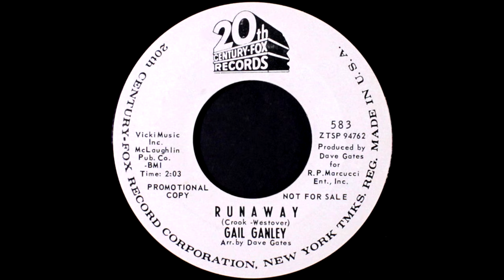Gail Ganley - Runaway (Del Shannon Cover)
From '' Runaway / I Think I'm Gonna Cry ''
Label: 20th Century Fox Records – 583
Format: Vinyl, 7", Promo
Country: US
Released: Apr 1965

Tracklist
A Runaway
B I Think I'm Gonna Cry

"Runaway" was a number-one Billboard Hot 100 song made famous by Del Shannon in 1961.
It was written by Shannon and keyboardist Max Crook, and became a major international hit.
It is No.466 on Rolling Stone's list of The 500 Greatest Songs of All Time from 2004.

Original recording

Singer-guitarist Charles Westover and keyboard player Max Crook performed together as members of "Charlie Johnson and the Big Little Show Band" in Battle Creek, Michigan, before their group won a recording contract in 1960. Westover took the new stage name "Del Shannon", and Crook, who had invented his own clavioline-based electric keyboard called a Musitron, became "Maximilian".

Del Shannon re-recorded the song in 1967 under the name "Runaway '67".

Covers

In 1977, Bonnie Raitt included a bluesy version of the song on her album Sweet Forgiveness. Also released as a single, it reached No.57 on the U.S. Hot 100.

The Sensational Alex Harvey Band recorded their strongly parodic version on their album The Penthouse Tapes in 1976.

Del Shannon re-recorded the song for the NBC television series Crime Story. The lyrics were slightly changed and the signature organ solo replaced with an electric guitar.

In the mid-1970s the British sessions band Huddersfield Transit Authority recorded a strong cover with the benefit of a full orchestral backing.

Steve Goodman of Go Cubs Go fame did an acoustic version one Easter Sunday in the mid-1970s on WNEW-FM. This was later incorporated in the posthumously released Easter Tapes, a compilation of three separate Easter Sunday programs hosted by Vin Scelsa.

Luis Cardenas made a rock cover for his solo album entitled Animal Instinct.
The Traveling Wilburys released a version as the B-side of their single "She's My Baby". (Lead Wilbury Tom Petty also references the song in his 1989 hit "Runnin' Down a Dream", describing himself singing "Runaway" along with Shannon as he drives along listening to the radio.)

Narvel Felts covered the song in 1978 and took it to No.30 on the Hot Country Songs charts.

Steve Zing covered the song in 1986.

A cover by Gary Allan also charted at No.74 on the same chart in 2000, despite not being officially released as a single.

Me First and the Gimme Gimmes recorded a punk version on their 2001 single titled "SHANNON".

The Plain White T's recorded a live version at Horseshack studios on February 9, 2009. It is available for free on their website, Daytrotter.

Rhythms del Mundo recorded a Latin version with the vocals sung by The Zutons on their July 2009 fundraiser album Rhythms del Mundo Classics.

Queen + Paul Rodgers released a version of this song as an iTunes-exclusive download for their The Cosmos Rocks album.

Misfits recorded a cover of the song on their 2003 album Project 1950.
Sonata Arctica performed an acoustic cover on their "Days of Grays" 2011 tour, in the Italian Stage, in Milan, on 27 February 2011.

Screeching Weasel recorded a version on their Boogadaboogadaboogada album.

Blood for Blood recorded a version on their Serenity album.

P. Paul Fenech, singer of The Meteors, covered this song on one of his solo albums, Screaming in the 10th key.

Komety a rockabilly band also covered the song in 2002.
Amber Riley also sang the song in the pilot episode of the Fox series Glee.

Jennifer Hudson performed the song at the 53rd Grammy Awards.